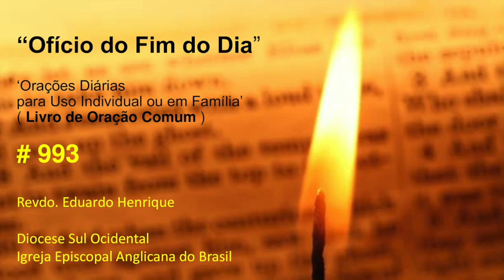Ofício 'No Fim do Dia' #993 - 30.jan.23 (Revdo. Eduardo Henrique)